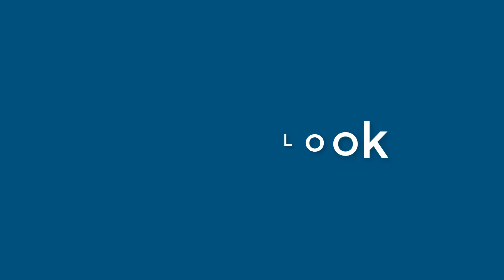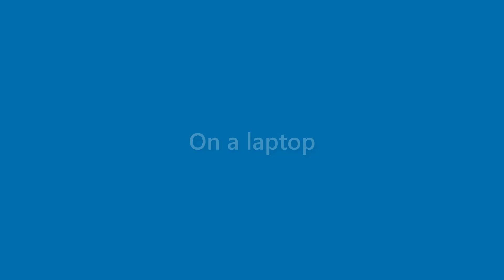Maurice Perry - appearance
Name Look - Maurice Perry - appearance. In this video we present "Maurice Perry" name look and feel in various scenarios.
This video will cover:
How does "Maurice Perry" look as a personal letterhead?
How does "Maurice Perry" look on a business card?
How does "Maurice Perry" look on a computer/laptop screen?
How does "Maurice Perry" look with different background colors?
How does "Maurice Perry" look with various fonts?